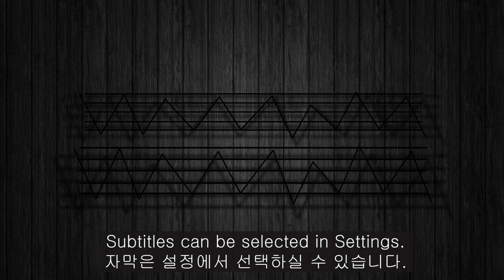ASMR SPICY BRAISED CHICKEN, FRIED SHRIMP, 두찜, 두마리찜닭, 새우튀김 먹방 EATING SOUNDS MUKBANG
두마리찜닭두찜 (까만찜닭, 납작당면), 새우튀김

SPICY BRAISED CHICKEN (JJIMDAK, GLASS NOODLES), FRIED SHRIMP

안녕하세요!
영상은 매일 업로드됩니다.
구독(알림), 좋아요, 댓글 부탁드립니다.

Hello!